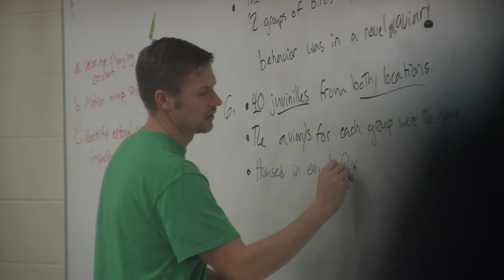Brad Stevens Feature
Produced by Austin Brouwer (5th Hr)